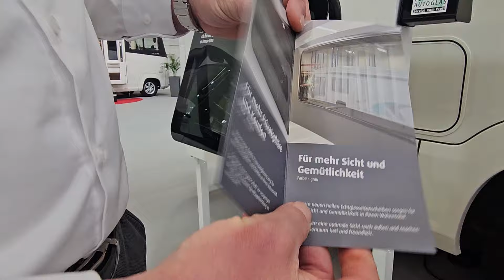🇩🇪112 Glasfenster von Zentrale Autoglas- Messe Neuheit auf der CMT in Stuttgart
Zentrale Autoglas

Heinrich Riesen stellt auf der CMT Messe in Stuttgart die neuen Fensterscheiben aus Glas in 2024 vor.
Nachrüstbar für alle Seitz S7-Fenster. (Dometic)

Zentrale Autoglas GmbH
Ernst A.-Bettag-Allee 11
D-96152 Burghaslach